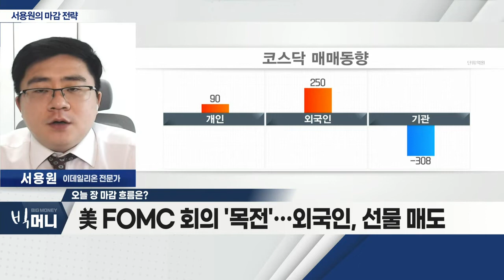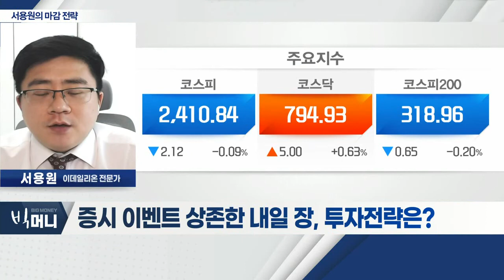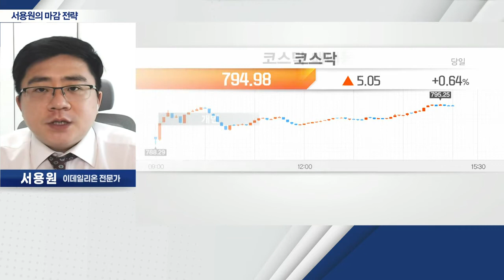美 MS·알파벳, 실적 개선 반영 예상_서용원 마감 전략 (20220727)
- 美 기업 실적 발표에 따른 혼조세
- 美 FOMC 회의 '목전'… 외국인, 선물 매도
- 코로나 확진자 10만 명 대… 원격수업株 상승

Q. 증시 이벤트 상존한 내일 장, 투자전략은?
- 美 MS·알파벳, 실적 개선 반영 예상
- 美 FOMC 결과 확인… 75bp 인상 '자이언트 스텝' 가능성
- 메타 플랫폼, 실적 발표 체크